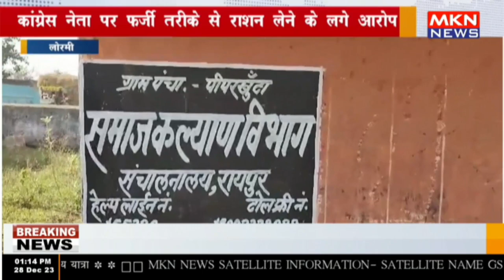लोरमी - कांग्रेस नेता पर फर्जी तरीके से राशन लेने के लगे आरोप